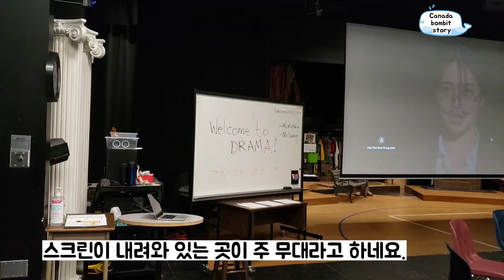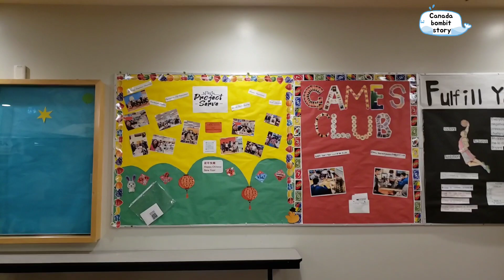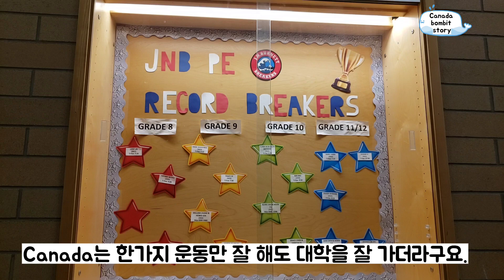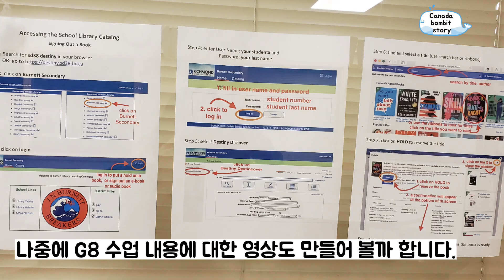캐나다 Secondary G8 2학기 수업. Teacher's Meet Night Ep2. JN Burnett Secondary School #65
캐나다 Secondary School 2학기 수업은 2월 1일부터 6월 29일까지 입니다. 이번 학교 투어는 엄마만 다녀왔습니다. 2학기에는 Math8, Home Economics8, Humanities8, 그리고 Fine Art 과목 중 선택한 Drama를 수업하고 있습니다. Math는 학교에서 사라고 하는 교재랑 선생님의 자료를 같이 공부합니다. Home Economics은 전반기에는 요리교실, 후반기에는 옷만들기입니다. Humanities는 1학기에 ELL 수업을 하느라 못들었었는데도 워낙 큰아이가 좋아하는 과목이라 공부 재미있게 잘하고 있습니다. Humanities 선생님이 반에서 아주 잘하는 편이라고 칭찬을 했습니다. 역사를 좋아해서 나중에 Humanities 선생님이 되고 싶다네요. 만화책으로 된 먼나라이웃나라를 수십번 본 것이 도움이 많이 되고 있다고 하네요. Drama 수업은 친구들과 그룹활동을 하면서 맡은 역할을 잘 해 나가고 있습니다.
어떤 교실에서 어떤 내용으로 수업을 하는지 잘 듣고 왔습니다.